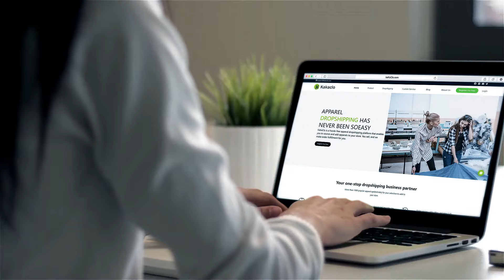Join KakaClo! Your Fashion Business Made Easy!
See how a fashion entrepreneur grows with KakaClo and get your personal growth with KakaClo.
KakaClo is an one-stop apparel dropshipping factory integrated with supply chain. This platform is integrated with Shopify, you can register for free and link KakaClo to your store. There are over thousands of clothes you can select, it's easy to use and list products you want directly to your store by one click. And it can sync your order details to Kaka's backend, KakaClo will manage the inventory and deal with order shipping for you. Free you from worries of troubles you've ever had before.